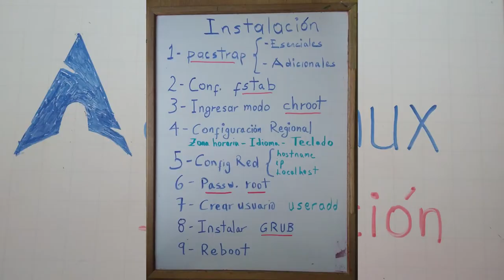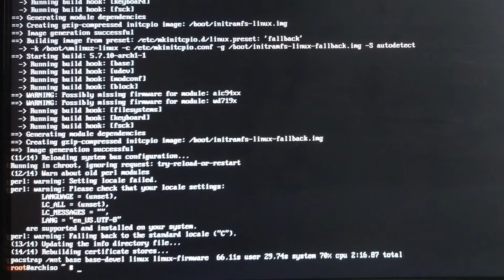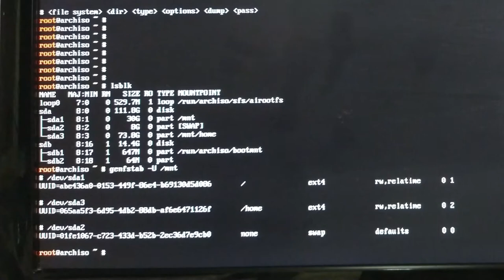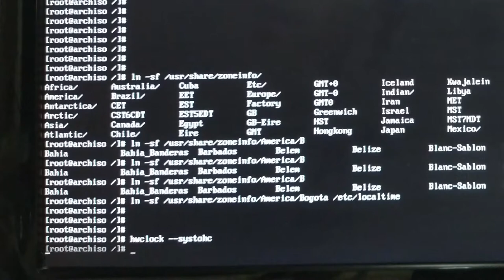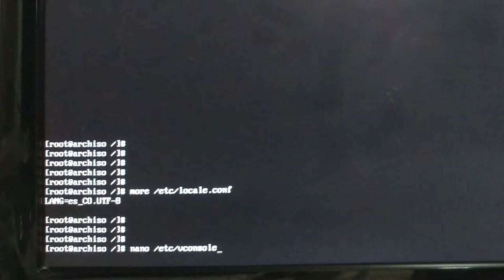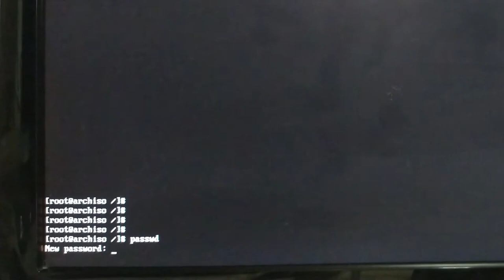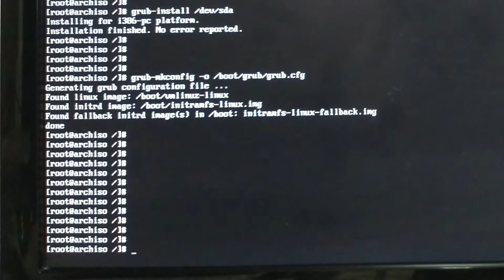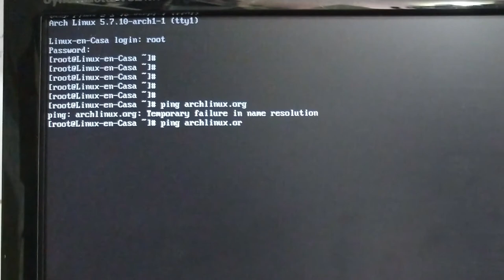INSTALACION de ARCH LINUX - en un PC Real - BIOS / MBR - 64 bits [V075]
Siguiendo **La Guía de Instalación de Arch Linux**, en este video están los pasos correspondientes a la parte de la Instalación; desde instalar los paquetes esenciales con pacstrap hasta la configuración del Gestor de Arranque GRUB.

La instalación la hago en un PC Real por lo que la calidad del Video es terrible.  Pero me puede servir de Referencia o punto de partida para hacer una futura instalación con mejor calidad y explicando cada paso.  :-)

## CONTENIDO
0:00     Instalación de Arch Linux
00:10   Pacstrap - Paquetes Esenciales
03:40   Pacstrap - Paquetes Adicionales
07:20   Configurar fstab
08:45   Ingresar en modo chroot
09:50   Configuracion Regional
10:00   Zona Horaria, Idioma, Teclado
17:15   Configuración de la Red - hostname - ip   localhost
19:55   Contraseña de root
20:20   Crear usuario - useradd
22:20   Instalar Gestor de Arranque GRUB
24:00   Desmontar /mnt/home y /mnt
25:25   Reboot

## FUENTES DE INFORMACION:

Me he basado en 3 fuentes de información:

Canal de Youtube de Nice Micro

Artículo en el Blog " De novato a novato"